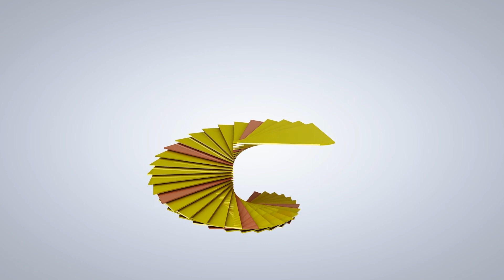17 de Mayo: Taller Buenas Prácticas en Radiodiagnóstico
El jueves 17 de mayo, en el Centro de Educación Tecnológica de Atilra (Sunchales), se presentó el Manual de Prevención de Riesgos Laborales en Radiodiagnóstico elaborado por la Mesa de Radiología de la Superintendencia de Riesgos del Trabajo.
Tras la presentación de los contenidos del Manual y las palabras de apertura del Subgerente de Desarrollo en Salud y Seguridad de la SRT, Dr. Eduardo Barrón, se realizó un taller de identificación de riesgos y elaboración de buenas prácticas del que participaron 120 técnicos, licenciados y estudiantes de radiología de la región centro (Santa Fe, Rosario y Córdoba).